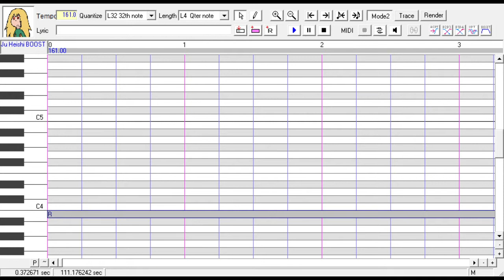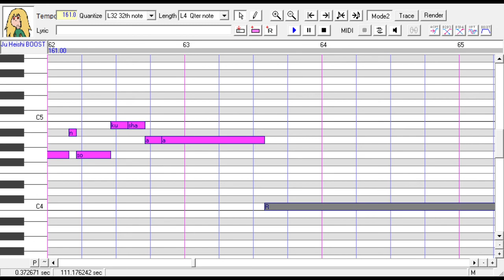[Ju Heishi] Hacking to the Gate [UTAU cover]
just doing a quick cover today also me replacing one (ta) note to (da) was intentional

lyrics + composition by Chiyomaru Shikura
arranged by Isoe Toshimichi
ust credit: adaszkun

no i will not install jpn locale on this PC